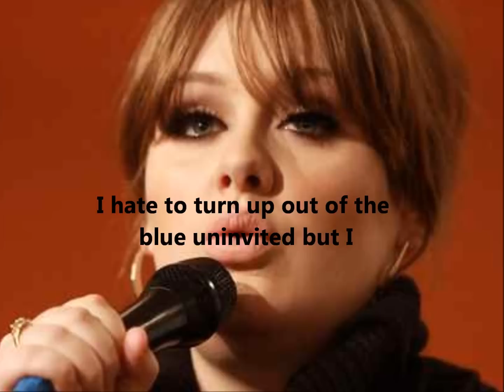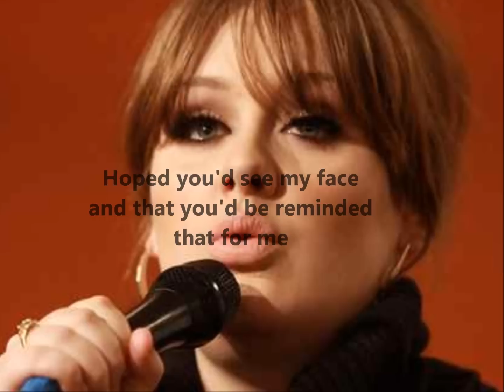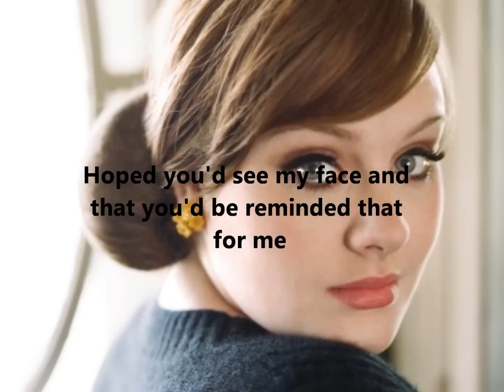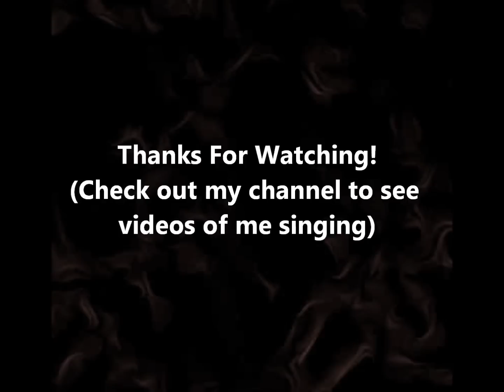Someone Like You - By Adele (Male Key and Male Lyrics)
The karaoke track of Adele's "Someone Like You" two whole steps higher than the original key.  The idea is for the male singer to sing it an octave down without having to growl out the low parts.  Also, the lyrics provided here are not the original lyrics, they are an acceptable alternative for someone singing this from the male perspective.